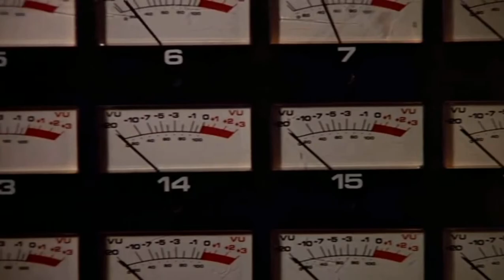"The Warriors" Furies Chase *HIGH-QUALITY*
The Warriors is a 1979 American cult action/thriller film directed by Walter Hill and based on Sol Yurick's 1965 novel of the same name. Like the novel, the film borrows elements from the Anabasis by Xenophon
® Paramount Pictures